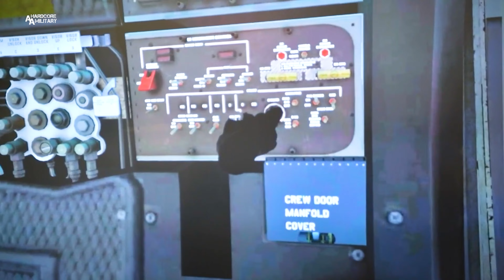Mainstream Virtual Reality Usage Optimizes Comprehensive Efficiency!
Department of Air Force (DAF) Climate Action Plan
Defense Media Activity - Air Force
Video by Senior Airman Saomy Sabournin
UNITED STATES
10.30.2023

Virtual Reality Training Reduces Fuel Emissions -The Climate Action Plan outlines how the Air Force moves forward in the face of increased climatological threats, cutting emissions, increasing capabilities, and reducing reliance on fossil fuels.

Virtual reality fits all those requirements and is increasingly used Air Force-wide to train, certify, and prepare Airmen without requiring aircraft downtime or expending fuel.